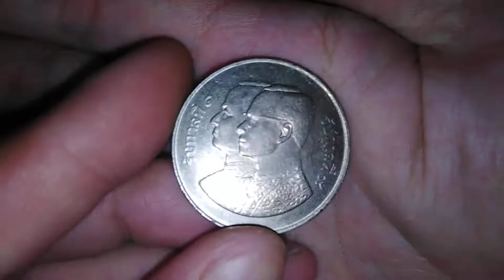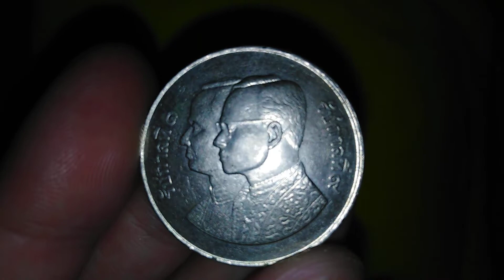เหรียญกษาปณ์​ รัชกาลที่​ ๑ รัชกาลที่ ๙ สมโภชกรุงรัตนโกสินทร์ ๒๐๐​ ปี ๒รัชกาลในหนึ่งเดียว​ หายากโคตร!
เหรียญกษาปณ์​ ๕​ บาท รัชกาลที่๑ รัชกาลที่๙ สมโภชกรุงรัตนโกสินทร์ ๒๐๐ ปี พ.ศ.๒๕๒๕​ ราคาหลักหมื่น!

สำหรับท่านใดที่สนใจหาสะสม เหรียญกษาปณ์ ซื้อจริงๆ กรุณา Comment ให้ติดต่อใต้คลิปด้านล่างได้เลยครับ♥️🙏